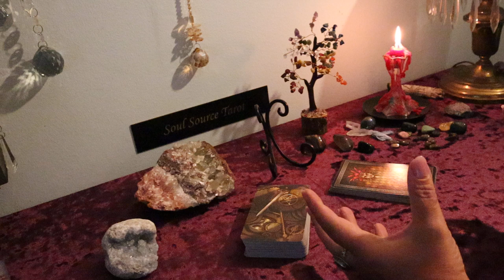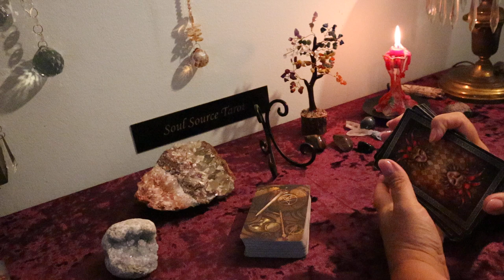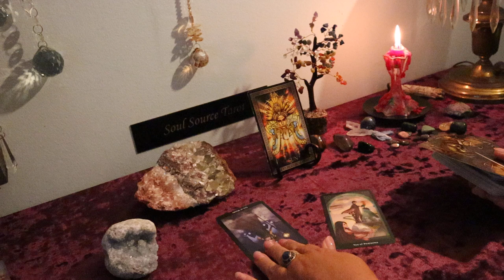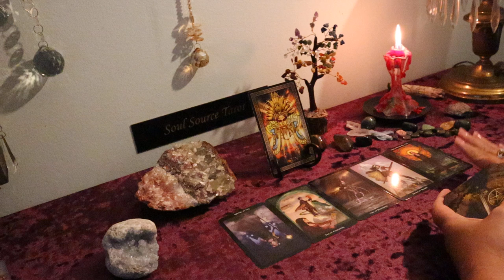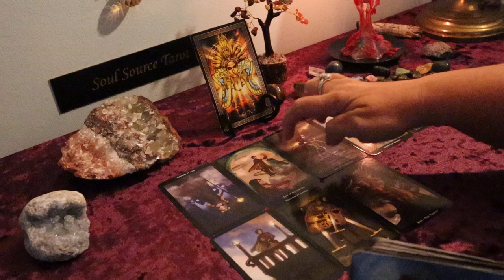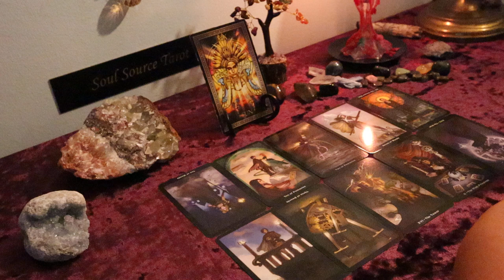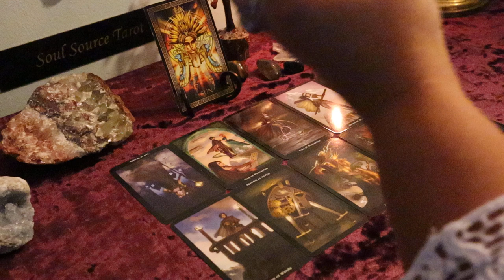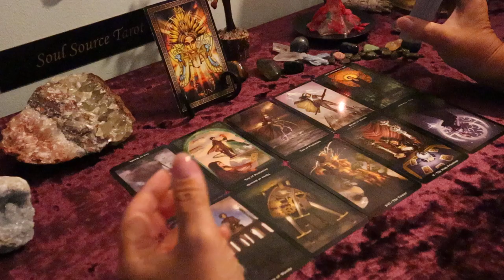The Daily Vibe...Newfound Happiness...August 16 Daily Tarot Reading